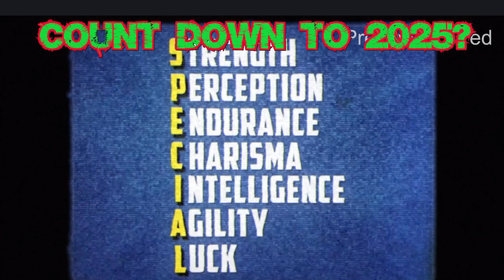Zapping on tv - waiting for 2025 to hit us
This is sooo disturbing, once fun, now close to a possible situation.
Is it not great how lemons keep coming our way?